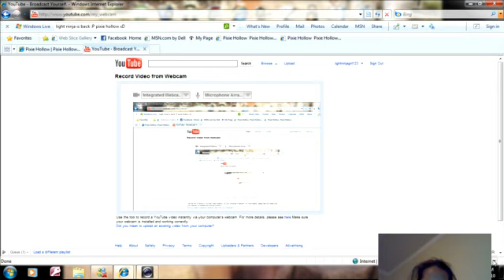dewdrop is nothin.. :_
me and sophie and pearly she asleep xD